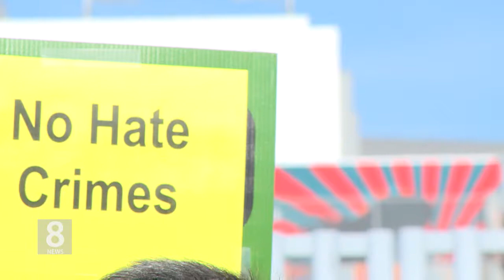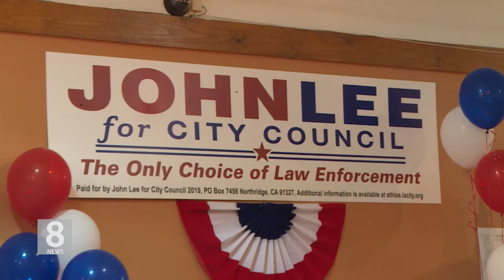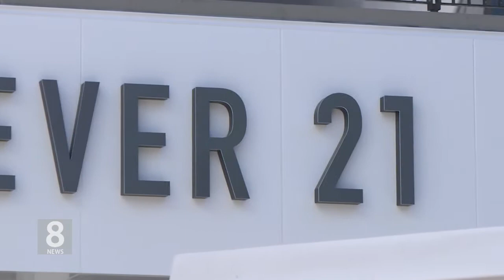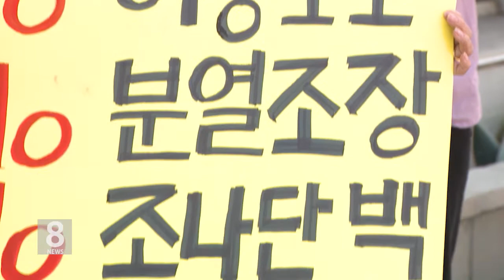12. 31. 2019 KBS America News ‘다사다난’ 한인사회 10대 뉴스